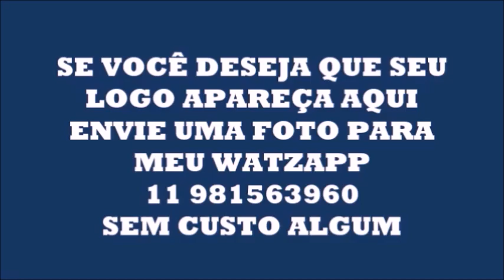MUSICAS DE CAPOEIRA -QUADRA DE ENTRADA - CAPOEIRA REGIONAL - CANTADA POR MESTRE PEIXE -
ESSE É UM VÍDEO ANTIGO, NÊLE APRESENTO VÁRIAS QUADRAS DE ENTRADA QUE CANTAMOS NA CAPOEIRA REGIONAL.
É USADA PARA INICIAR A RODA OU INICIAR UM JOGO.
AQUI O MEU CANAL VOCÊ SEMPRE APRENDERÁ MAIS SÔBFE A NOSSA ARTE CAPOEIRA.
ENTRE E VERÁ!!